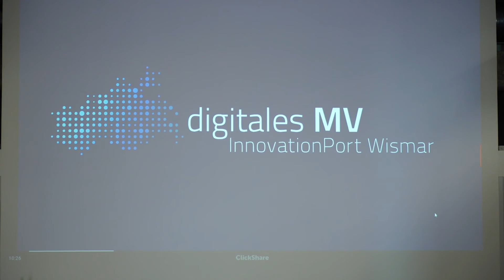Perfect Pitch Wettbewerb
Am Mittwoch wurden im InnovationPort in Wismar in der Stockholmer Straße die Preisgelder für den Perfect Pitch Wettbewerb der Wismarer Wirtschaftsgemeinschaft e. V., kurz WWG übergeben.
Der Wettbewerb richtete sich an Start Ups aus Wismar und  hatte das Ziel diese finanziell und fachlich zu unterstützen.